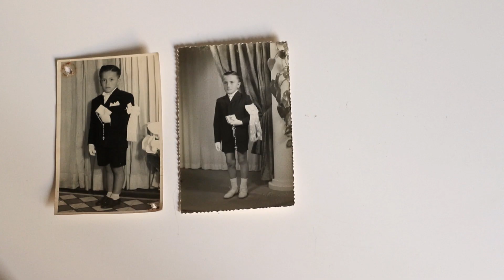Laboratorio audiovisual de documental de creación - Mirá los 7 documentales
11 Directorxs santafesinxs
7 Documentales
+ 2 Proyectos en desarrollo